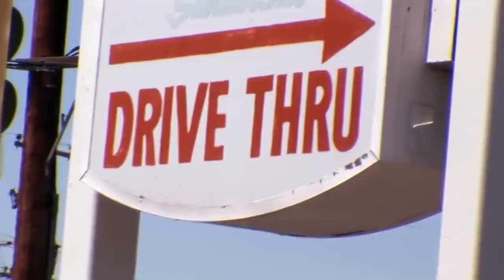(YTP) J.J Virgin's Dangerous Dick